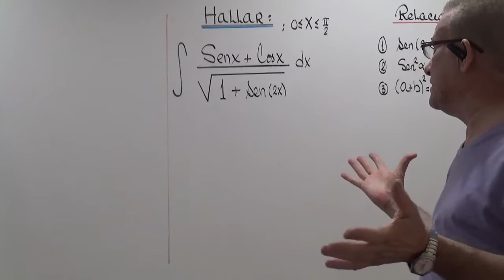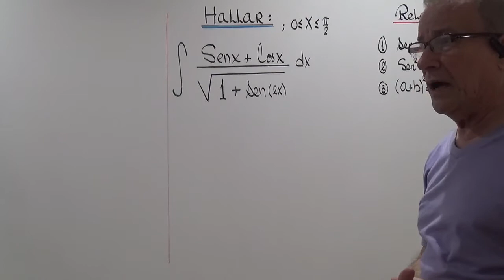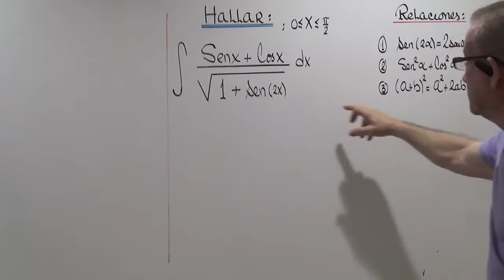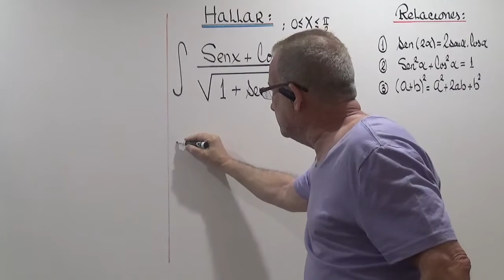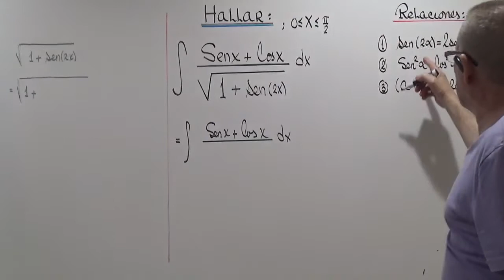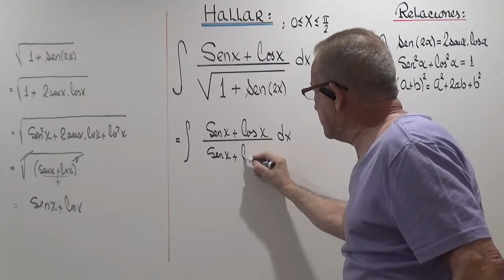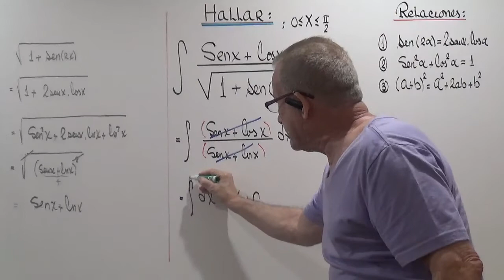INTEGRAL TRIGONOMETRICA.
CALCULO DE UNA INTEGRAL TRIGONOMETRIA, UTILIZANDO IDENTIDADES.